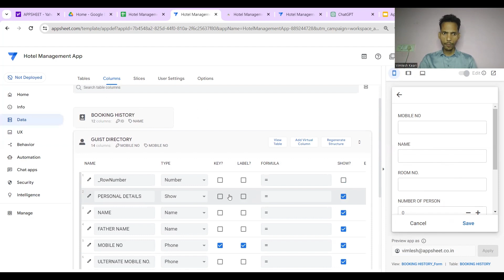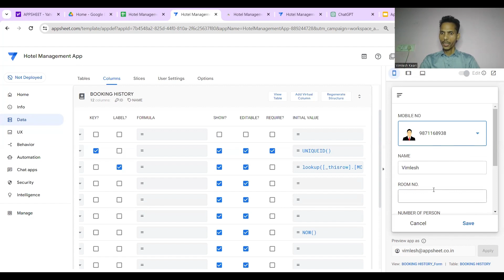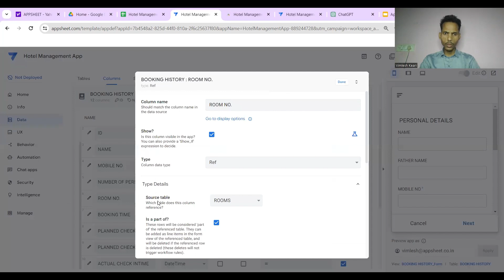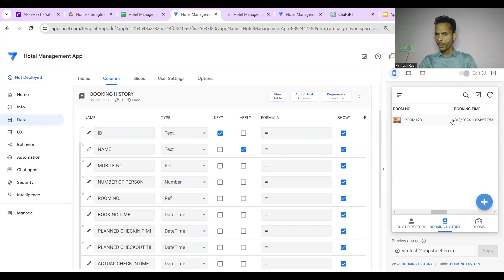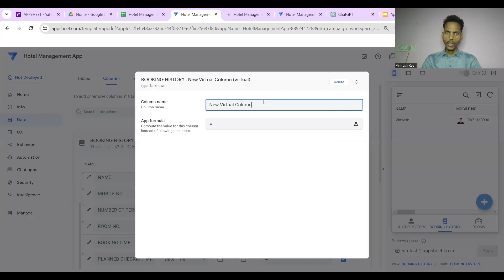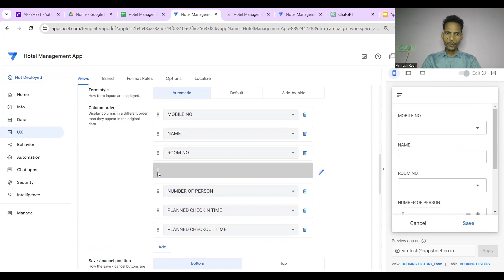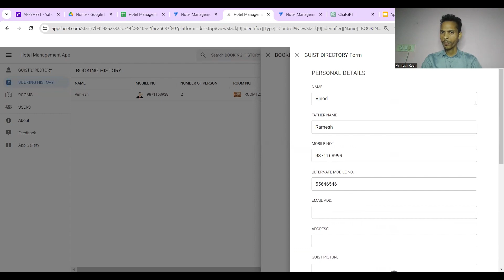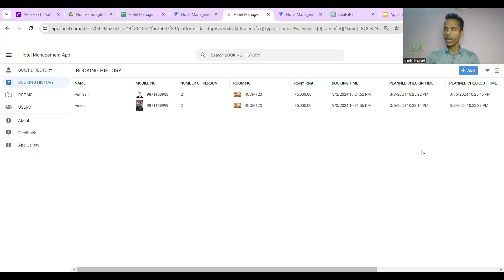PART 4: Create a Hotel Management App with AppSheet | Build Check-In, Check-Out, and Booking System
In Part 4 of our series, learn how to create a comprehensive Hotel Management app using AppSheet. This tutorial will guide you through building a Check-In/Check-Out system, managing room bookings, and setting up a restaurant reservation feature—all within a single app. Perfect for hotel operators looking to streamline operations with no-code solutions.